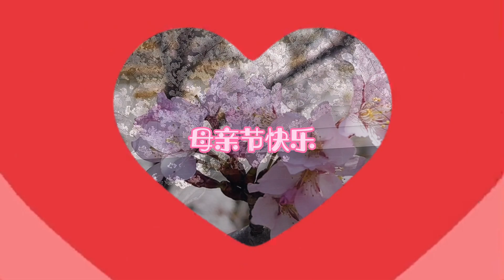多伦多赏樱🌸之日系文化中心Japanese Canadian Culture Center ，位于6 Garamond Ct, North York